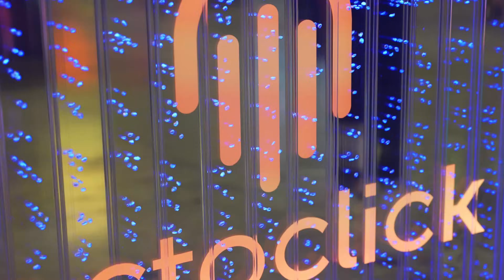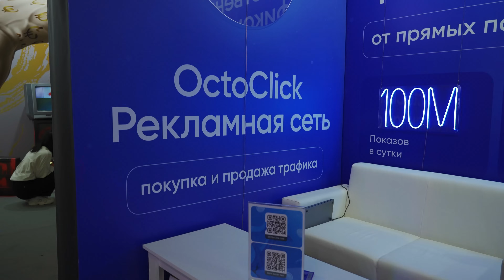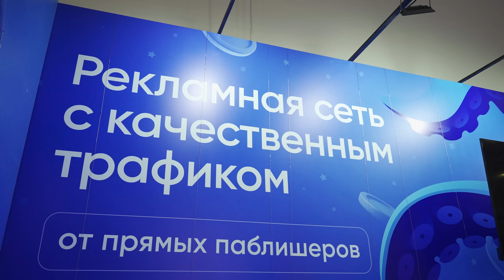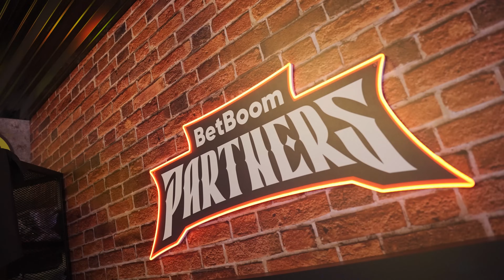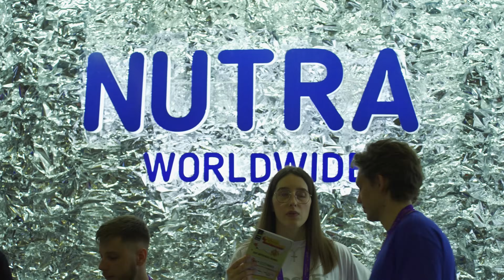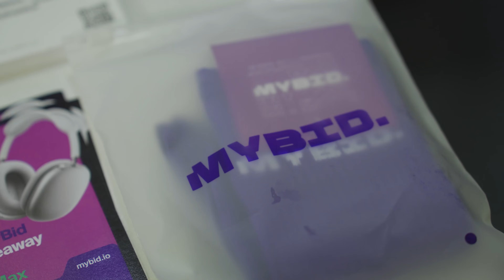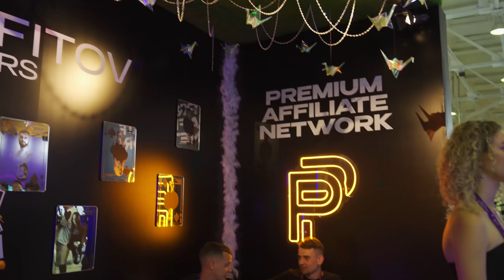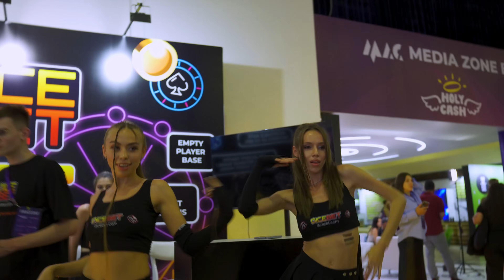Конференция MAC: что ждет арбитражников в 2024 году? / Интервью с участниками MAC: советы и тренды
ZM — независимый медиабаинговый холдинг

BetBoom — букмекерская контора с лицензией ЦУПИС и выходом на зарубежный рынок. Стань частью настоящего братства

Gold Lead — премиальная CPA-сеть с командой профессионалов, у которой за плечами более 10 лет опыта. IGAMING, DATING, SOFT. Включайся
Содержание:
00:00 Вступление
00:15 PM OctoClick о конфе (нативная, тизерная реклама, in-page push)
00:57 Чем OctoClick отличается от конкурентов
01:49 Рекламные форматы OctoClick
02:12 Ребрендинг и изменения OctoClick
02:48 Команда OctoClick
03:21 Что нужно для сотрудничества
03:52 Планы команды на год
04:56 Pari Affiliates о конфе
05:56 Как стать партнером Pari Affiliates
06:51 О нише беттинга
07:14 Будущее беттинга
07:51 Планы Pari Affiliates на год
08:36 ZM Apps о конфе
08:55 Чем занимается ZM Apps
10:36 Android жив или мертв
11:20 Что будет с iOS
12:05 Планы ZM Apps на будущее
13:53 BetBoom Partners о компании
14:57 Почему нужно выбрать BetBoom
16:18 Почему такой стенд
18:20 Требования к качеству трафика
20:53 Планы BetBoom на год
22:18 Тренды в iGaming
22:49 Совет начинающим в гемблинге вебам
24:01 MyBid о конфе
24:53 Продвижение бренда
25:28 О формате рекламной сети MyBid
26:46 Есть ли гарантия результата
27:20 Вертикали в сети MyBid
27:50 О фроде в сети MyBid
28:25 Требования к паблишерам
29:05 Условия для рекламодателей
29:55 Залив с низким бюджетом в MyBid
30:28 GoldLead о своей партнерской сети
31:11 О работе сети в 2024 году
32:35 Приоритетные типы трафика
32:57 GoldLead об УБТ
33:30 Планы GoldLead на год
34:48 Топ-3 тренда iGaming в 2024 году
36:11 Завершение
В этом видео предлагаем вам эксклюзивный обзор конференции MAC, где мы общаемся с участниками и получаем инсайды из первых рук. Узнайте о последних трендах и нововведениях в арбитраже трафика.
Присоединяйтесь, чтобы быть в курсе последних трендов и новостей в мире арбитража трафика и iGaming.